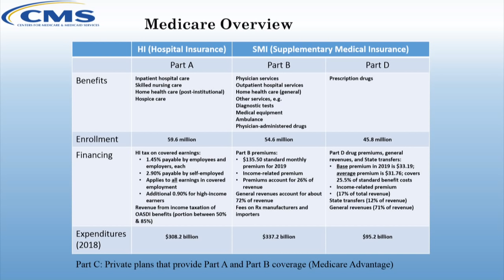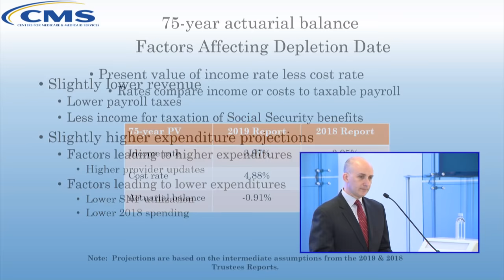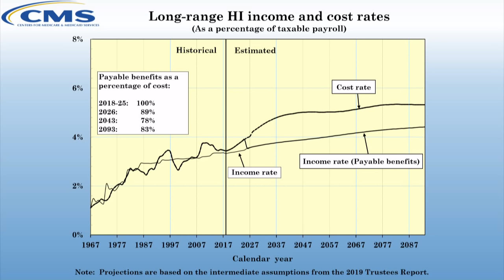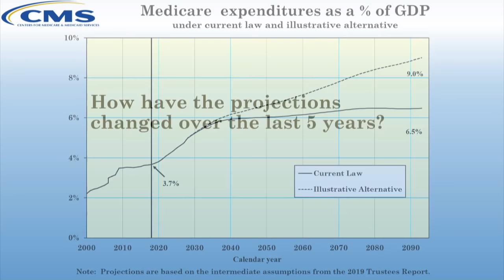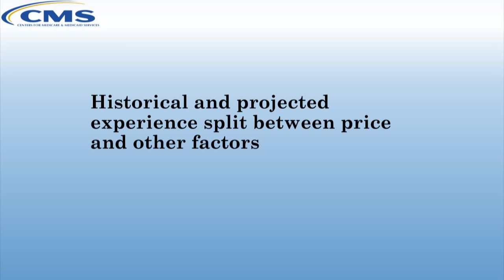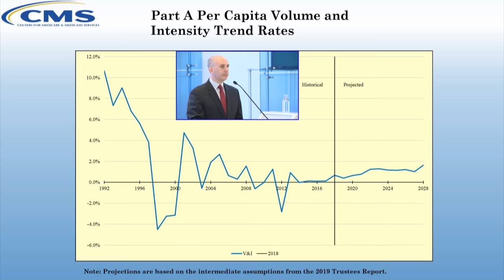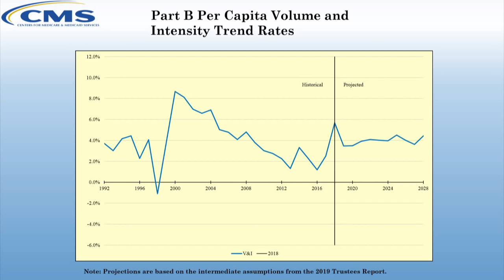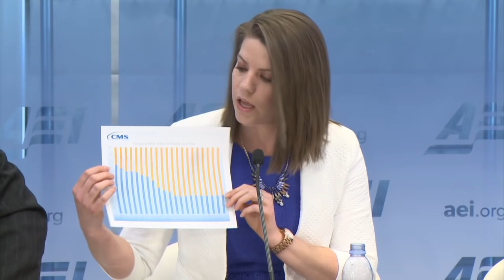Medicare’s perilous fiscal future: The 2019 Trustees Report | LIVE STREAM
Over the past decade, Medicare spending growth has slowed dramatically, despite the influx of the baby-boom generation. Yet the 2018 Trustees Report estimated that the Medicare Hospital Insurance (Part A) trust fund would be depleted by 2026. The actuaries project that Medicare spending will grow more than 7 percent a year over the next decade. What does this mean for Medicare’s immediate future? What will it take to put Medicare on a sound fiscal path?

In its upcoming annual report, the Medicare Board of Trustees will present its projection of Medicare spending under current law over the next 75 years. Join AEI as the chief actuary for Medicare summarizes the report’s results, followed by a panel of experts who will discuss the report’s implications for policy and the potential impact on the entire health system.